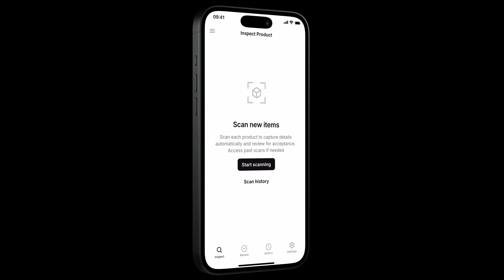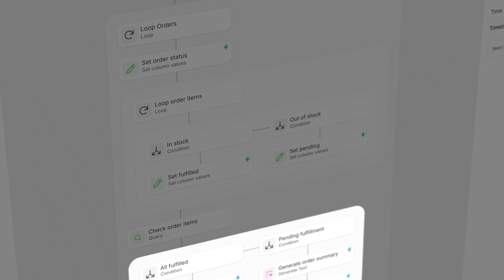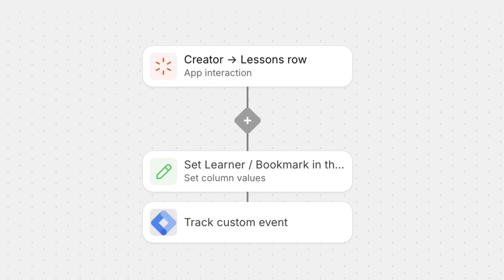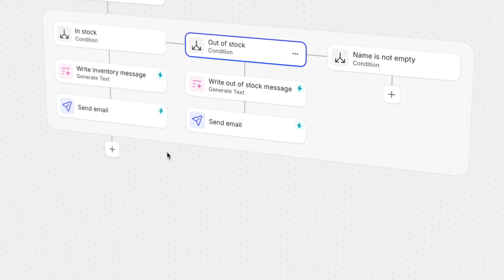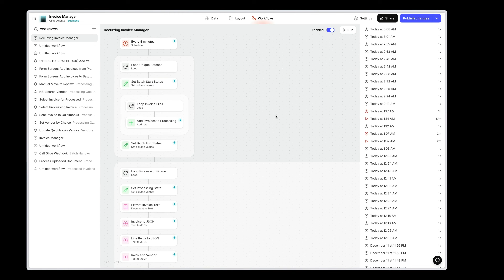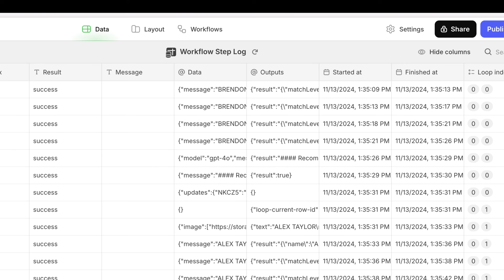Workflows Overview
In this video we cover key triggers—App Interaction, Schedule, Webhook, and Email—plus conditions and loops that handle large data sets with ease. With deep integration across Glide’s features (including AI, API calls, and advanced computations), you can automate tasks without juggling external tools. We’ll also explore troubleshooting tips, so you can review logs, catch errors, and keep your workflow running smoothly.

1. How it relates to other automation tools
2. Workflow triggers
3. Conditions
4. Loops
5. And how to troubleshoot workflow errors